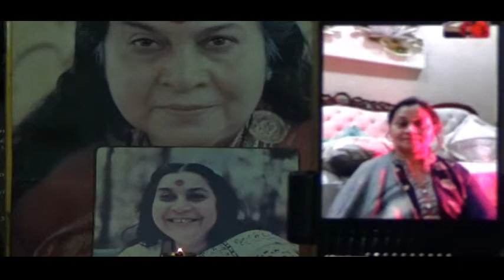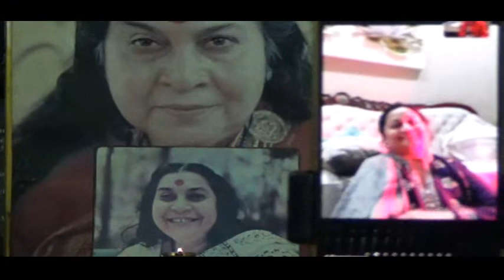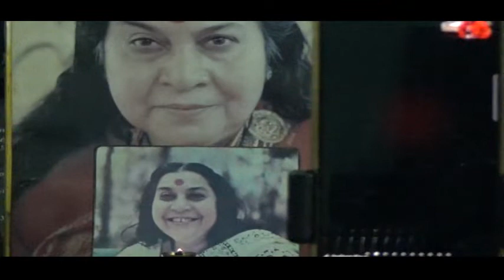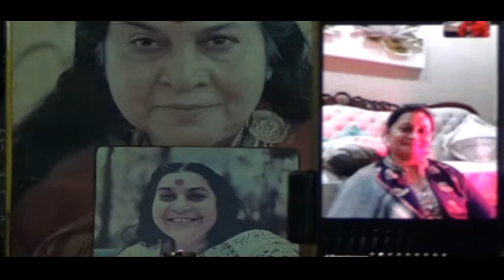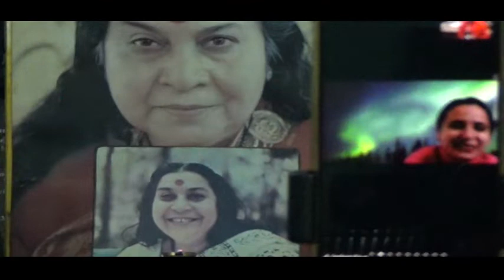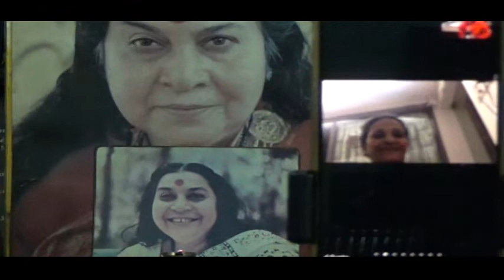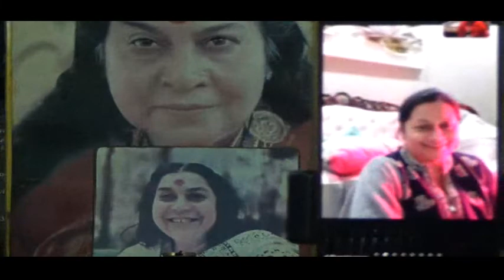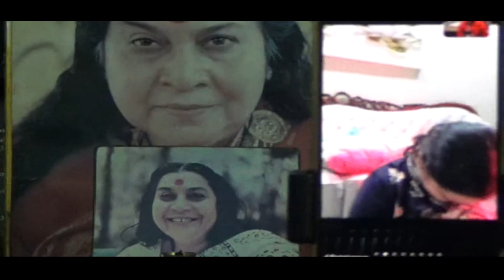Sahaj Yoga-Z M-292, 'Workshop on Attention' on Zoom Cloud 03-02-2022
"Awakening to Enlightenment" -Post Meditation Conversation Part-2